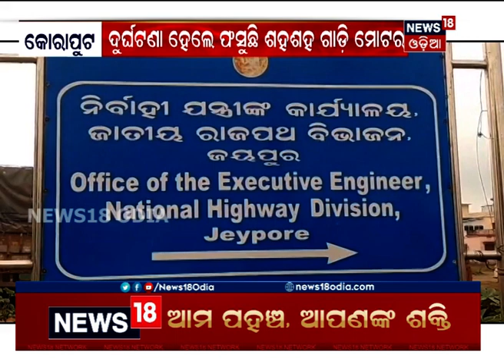Koraput ଅସୁରକ୍ଷିତ ଜୟପୁର-କୋରାପୁଟ ଘାଟି ରାସ୍ତା, ସଂକୀର୍ଣ୍ଣ ରାସ୍ତା ଯୋଗୁଁ ବାରମ୍ବାର ଘଟୁଛି ଦୁର୍ଘଟଣା